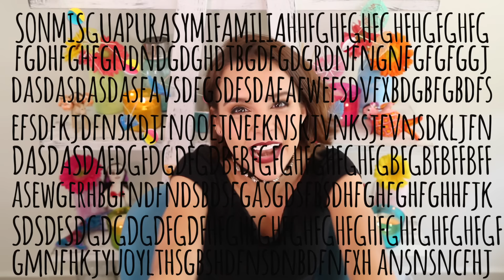¿CÓMO ORGANIZO MI MALETA? ♥ - Yuya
Chiquitos, espero que este vídeo les ayude tanto como a mí. La verdad yo generalmente era un desastre hasta que encontré estos secretitos, si tienes alguna otra idea cuéntame en los comentarios, ¿vale?